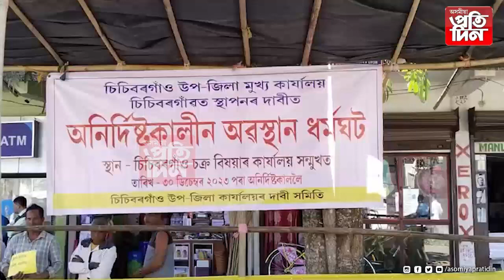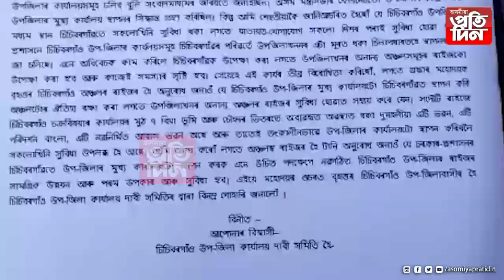প্ৰদান বৰুৱা, ভূৱন পেগু মুর্দাবাদ ধ্বনিৰে উত্তাল চিচিবৰগাঁও ।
উপ-জিলা কাৰ্যালয় চিচিবৰগাঁৱত স্থাপন কৰাৰ দাবীত অনিৰ্দিষ্টকালীন অৱস্থান ধৰ্মঘট।

মুখ্যমন্ত্ৰী আৰু জিলা আয়ুক্তলৈ স্মাৰকপত্ৰ প্ৰেৰণ ।